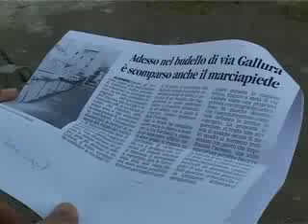«Chiediamo solo un marciapiede»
Nella via mancano i marciapiedi e la carreggiata è ridotta del 50%. I residenti protestano invano da anni. Le parole di Liliana Piras, una residente di Via Gallura.